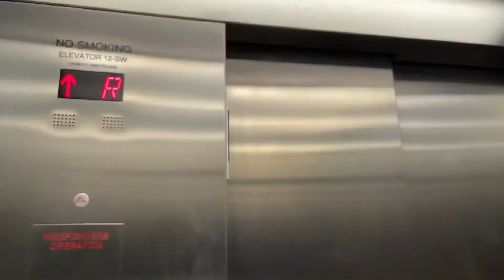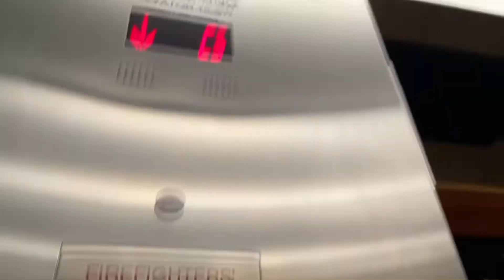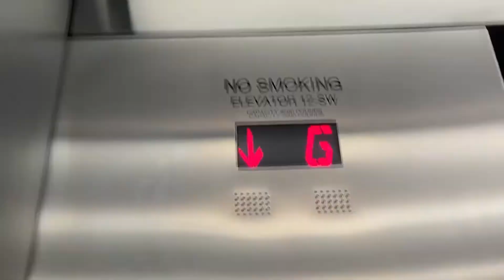Otis Hydraulic Elevator | The Renaissance Hotel | Chicago, IL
Filmed: 2/27/2022

Idk if this is a newer install or what so imma guess and say it was modded at some point.

Elevator Details.. Yes:
Elevator Brand: OTIS
Mod by: OTIS
Elevator Cars: 1
Floors: 4 (B1, R, G, MZ)
Installed In: 1991?

Intro Made With InShot
Outro Made With InShot